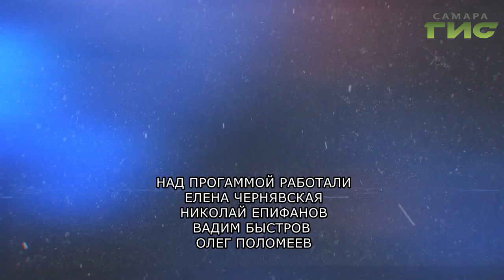"Малый бизнес. Большие успехи" от 11.12.2019 (эфир 19:20)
Бизнес на сувенирах. Какой формат лучше? Особенности интернет-магазина подарков и как организовать бизнес. Смотрите программу "Малый бизнес. Большие успехи".